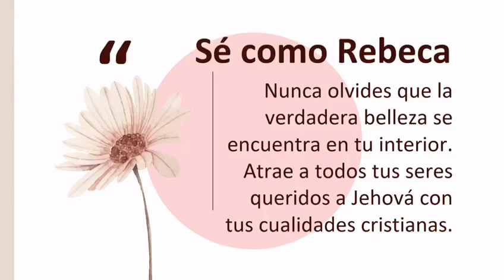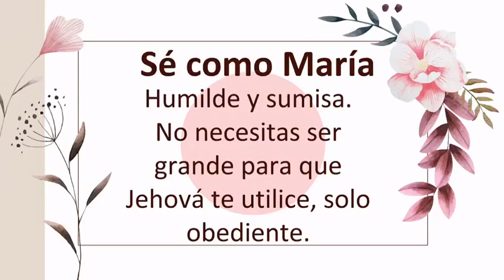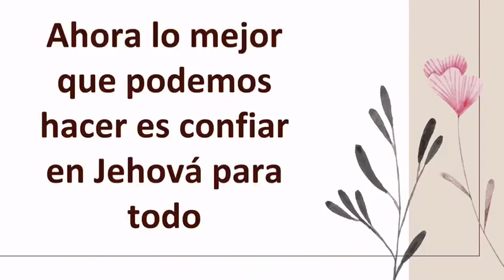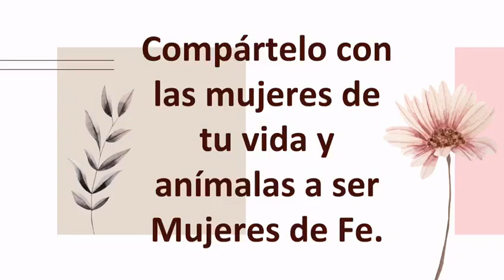A mis hermanas.